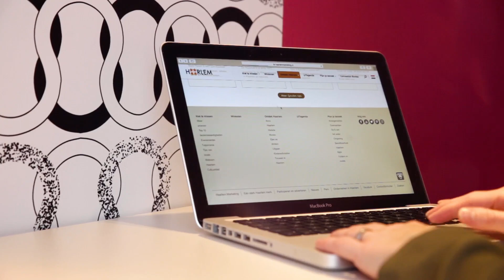Discover ibis Styles Haarlem City • Netherlands • creative by design hotels • ibis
Creative design + positive staff + affordable price = ibis Styles hotels.
Discover the one and only ibis Styles Haarlem City, Netherlands.